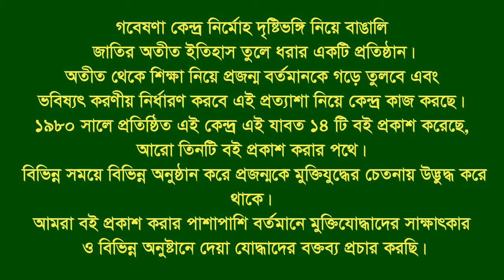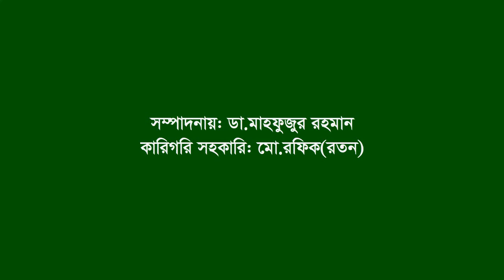Interview of Amor Bikas Nandi ।। Fatikchari ।। CTG ।। F. Fighter ।। CP ।। Guerilla Bahini